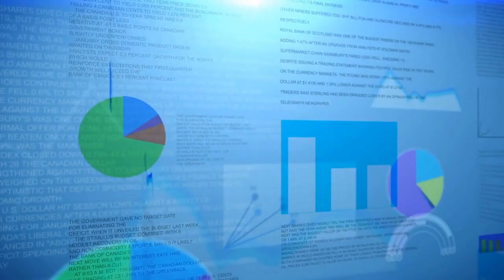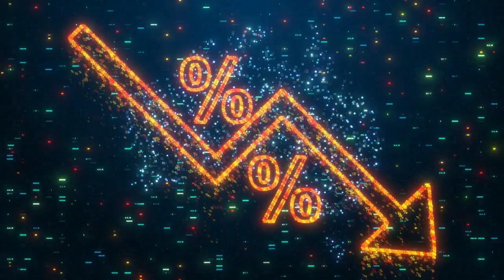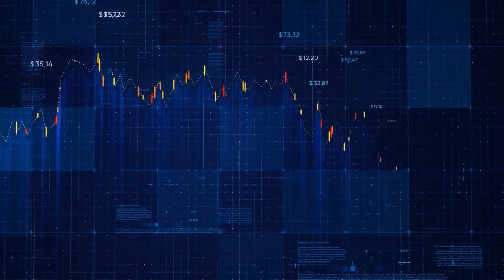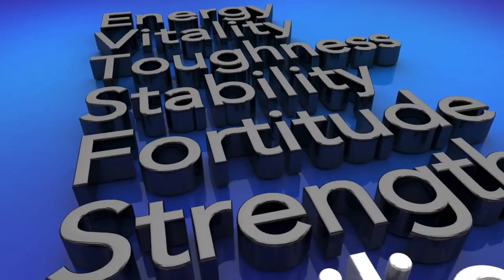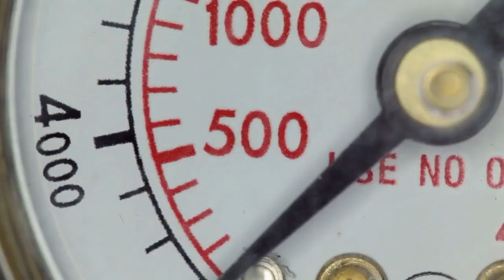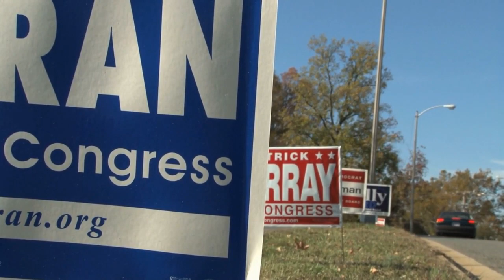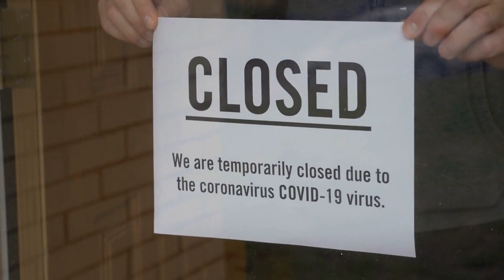Larry Summers: FED Falling Behind the Times!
In this insightful video, renowned economist Larry Summers shares his thoughts on the Federal Reserve's monetary policy and how it is falling behind the times. He provides an in-depth analysis of the current economic situation and offers a unique perspective on what needs to be done to stay ahead. From financial regulation to quantitative easing, he examines key issues that will shape our future economy.
Get the Latest Cryptocurrency News and Investment Tips Here! . ▬▬▬▬▬▬▬▬▬▬▬▬▬▬▬▬▬▬▬▬▬▬▬▬▬▬▬▬▬
Credits
We create and distribute videos about investments and the most productive uses of existing funds in order to generate new capital. We frequently post cryptocurrency and stock market films about Bitcoin, Ethereum, Cardano ADA, and other altcoins. We put in a lot of time and effort to provide you with relevant and helpful content, and we share videos from professionals like Michael Saylor, Richard Heart Raoul Pal, Charles Hoskinson, Stacy Herbert, Max Keiser, Chamath Palihapitiya, Plan B, Cathie Wood, Kevin O'Leary, and Lyn Alden.
🎦 Video footage and Background music: all video footage and background music used is either licensed or from Storyblocks